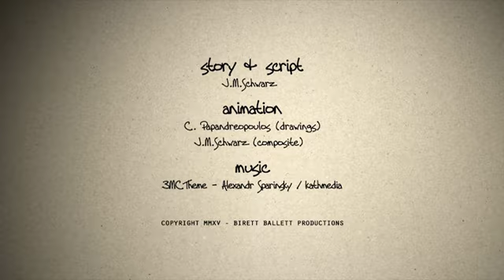3MC - 3 Minute Catechism - Episodio 19 ¿Qué imágenes tenemos de la Santísima Trinidad?